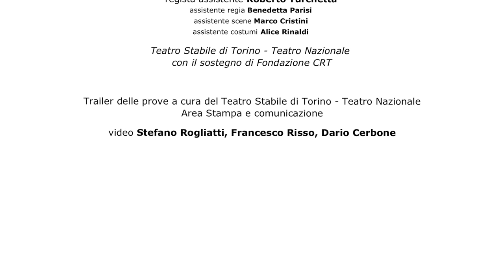RUMORI FUORI SCENA // Trailer delle prove - 1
RUMORI FUORI SCENA
di Michael Frayn

traduzione Filippo Ottoni
con (in ordine alfabetico) Francesca Agostini, Valerio Binasco, Fabrizio Contri, Andrea Di Casa, Giordana Faggiano, Elena Gigliotti, Milvia Marigliano, Nicola Pannelli, Ivan Zerbinati
scene Margherita Palli

regista assistente Roberto Turchetta
assistente regia Benedetta Parisi
assistente scene Marco Cristini
assistente costumi Alice Rinaldi

video Stefano Rogliatti, Francesco Risso, Dario Cerbone

debutto in Prima Nazionale lunedi 7 ottobre 2019 | Teatro Carignano